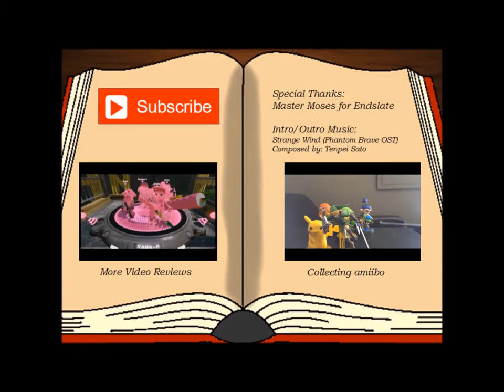Top 8 Animal Crossing Characters that Need amiibo!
The top 8 AC characters that deserve amiibo. Bear in mind, as always, that this is just my opinion.